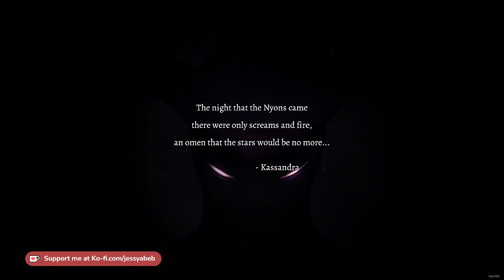astra: fading stars | spring nextfest 2023 demos